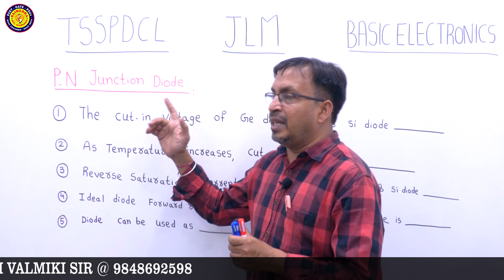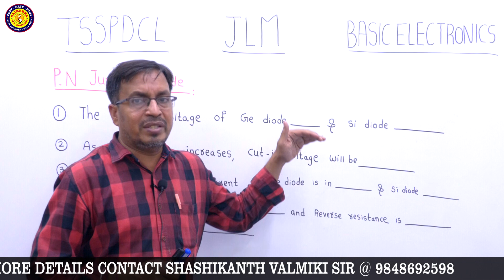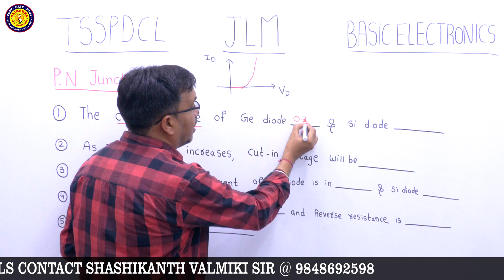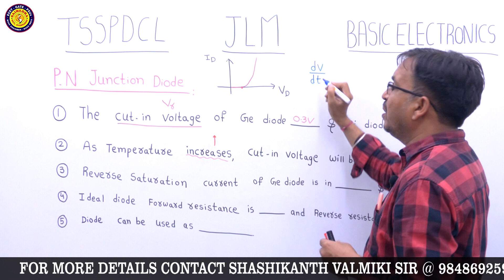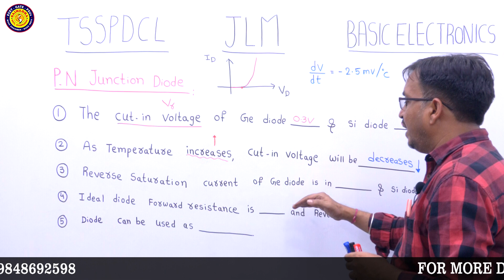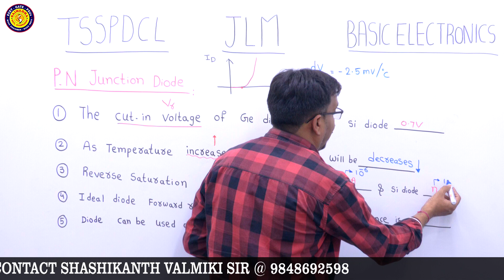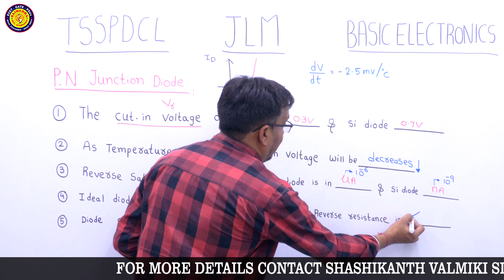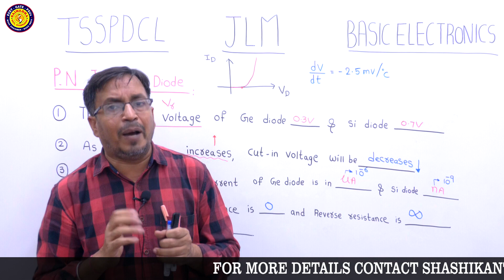JLM || BASIC ELECTRONICS || PN JUNCTION DIODE || GUN SHOT BITS || BY PARTHA SIR||SAIMEDHA KOTI-HYD